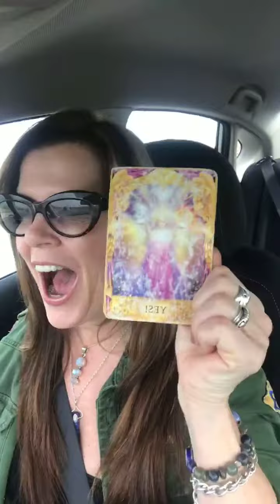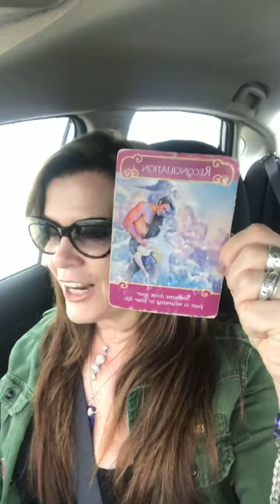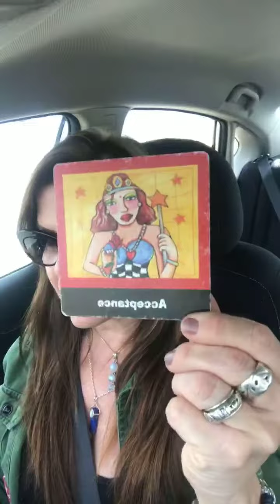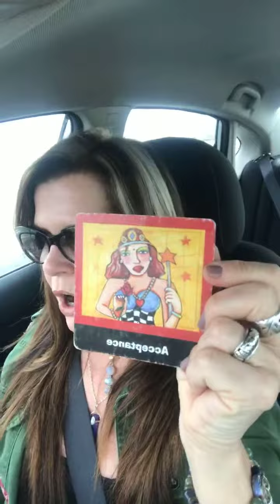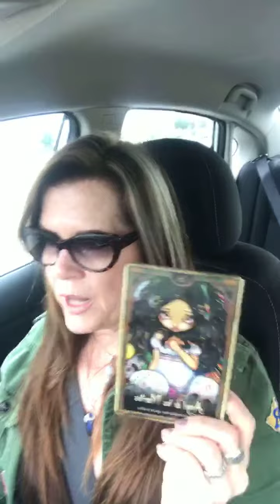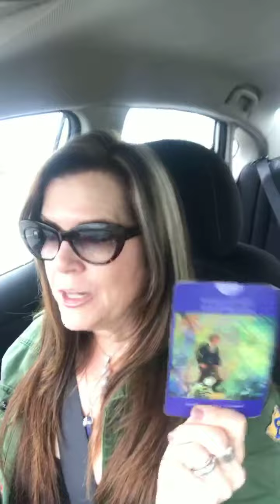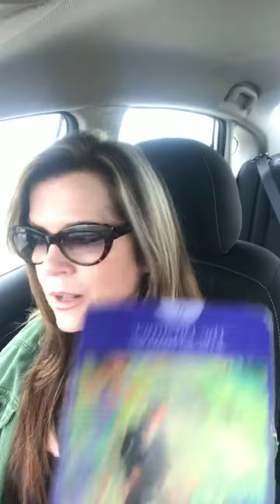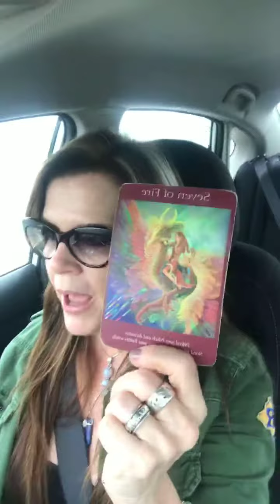On My Way To Sedona!! :) Lets Do Some Readings!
Readings on the road!
Watch how I use what I see around me as messages from the Divine! ;)